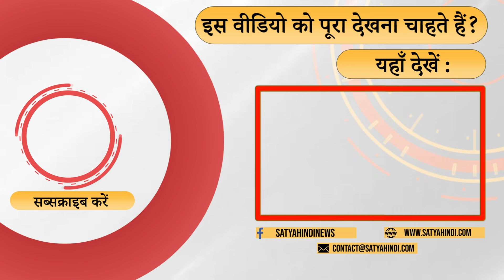Rahul visits USA - Why BJP gets so upset with Rahul ? | CONGRESS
राहुल गांधी की अमेरिका यात्रा पर इतनी क्यों बिलबिला गई ? क्यों बीजेपी इतनी गंभीरता से राहुल को लेती है ? और क्या
मोदी की आलोचना देश की आलोचना है ? बता रही है वरिष्ट पत्रकार स्मिता शर्मा